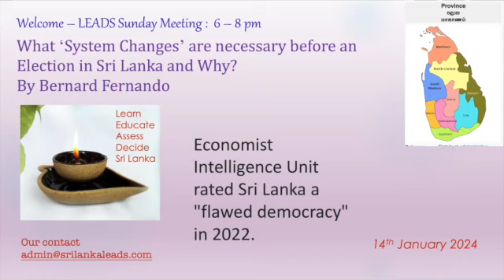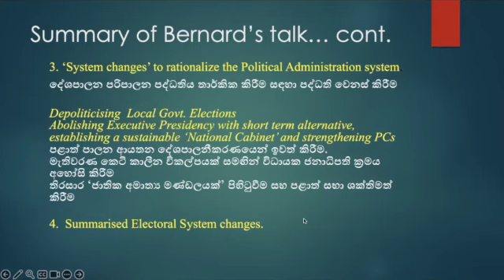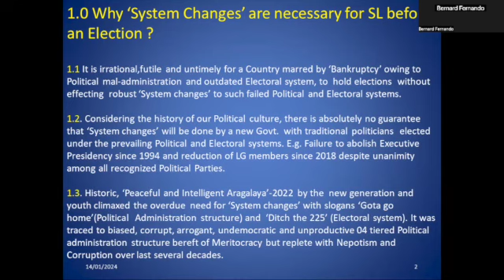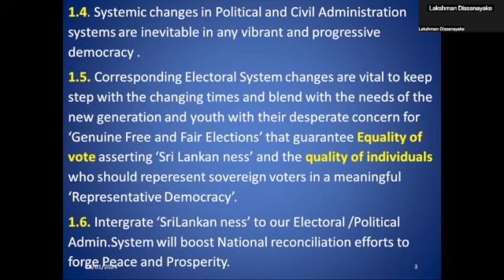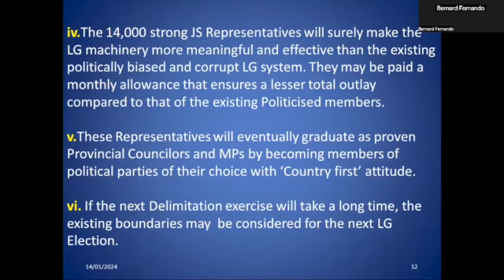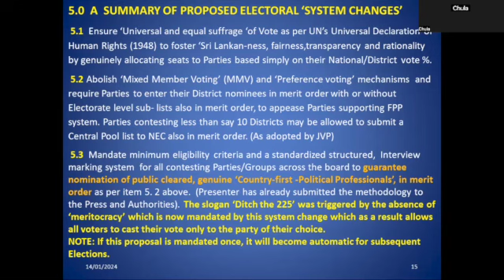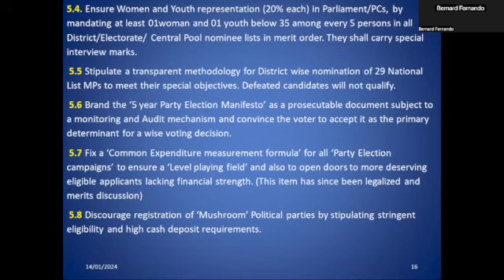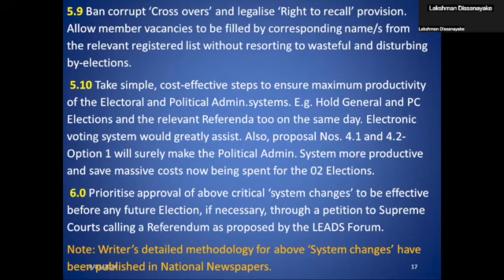What ‘System Changes’ are necessary before an Election in Sri Lanka & Why? -Bernard Fernando 14-1-24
This is a critical discussion on why Sir Lnaka has become a flawed democracy and how we can reach a rescue amidst many regulations in place to prevent equality of the vote and the emergence of a new political mindset. Please copy to anyone interested and join us on 21st January 2024, 6 pm SL time, for the follow-up meeting.